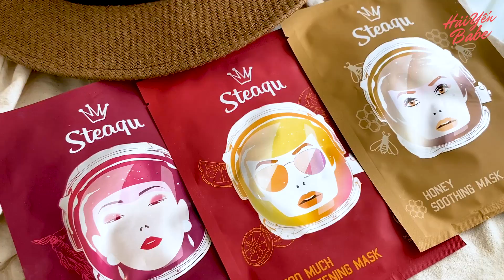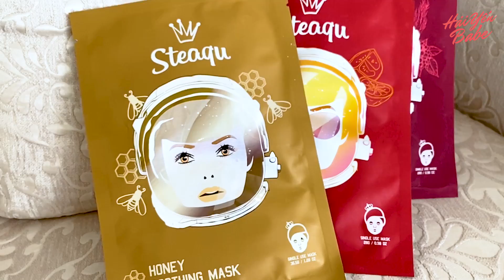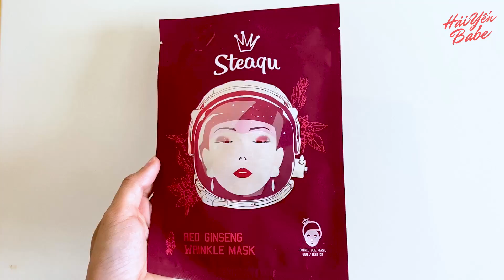NGHE NÓI SẦM SƠN SÓNG ĐÁNH TỤT QUẦN - ĐẾN NƠI MỚI BIẾT...😜🌊👖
Hải Yến Babe là nơi để chúng mình chia sẻ những câu chuyện thú vị về cuộc sống, tình yêu, ăn uống và tỉ thứ khác nữa :X.

Mọi người có thể tham khảo bộ sản phẩm 6 túi mang đi du lịch Cosmiqueen và mask Steaqu ở link này nhé :)

- Ghé qua FB & Instagram chúng mình để tương tác với nhau nhiều hơn: